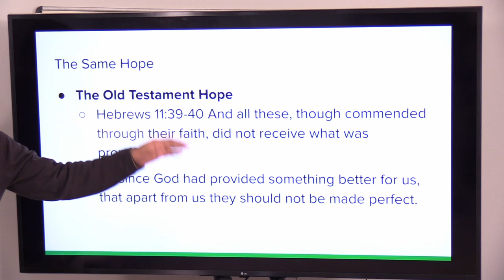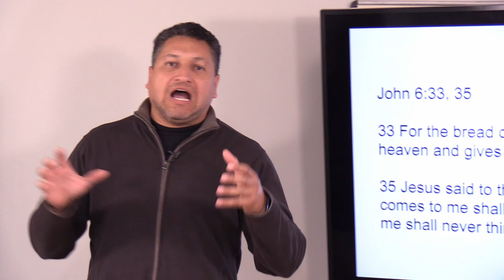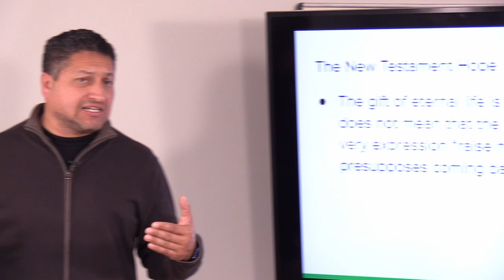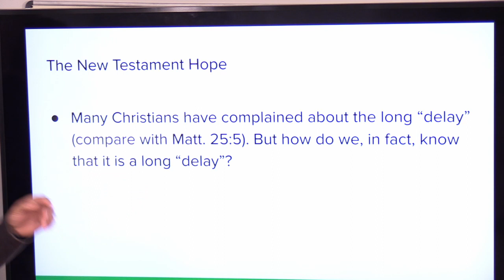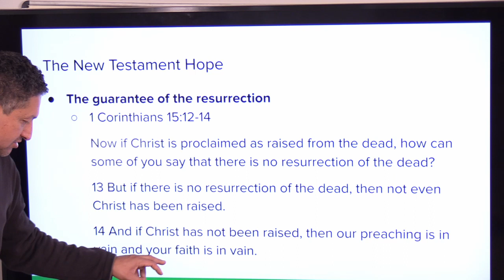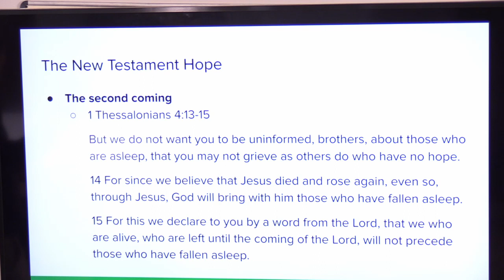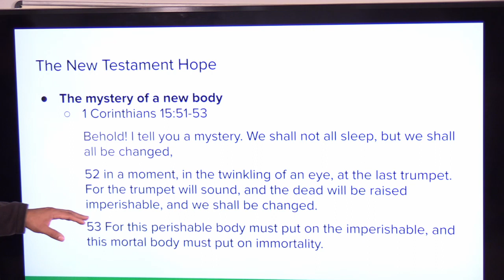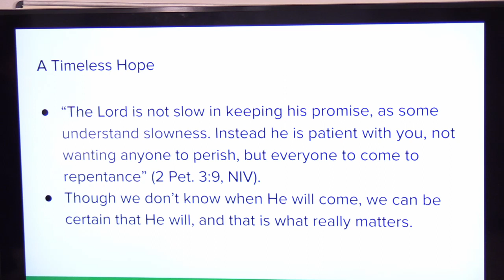4th Qtr 2022 Lesson 08 - The New Testament Hope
Though writing in Greek, all the New Testament writers (except Luke) were Jews, and they of course approached the nature of human beings from the Hebrew wholistic perspective, not from the Greek pagan one.

Thus, for Christ and the apostles, the Christian hope was not a new hope but, rather, the unfolding of the ancient hope already nurtured by the patriarchs and prophets. For example, Christ mentioned that Abraham foresaw and rejoiced to see His day (John 8:56). Jude stated that Enoch prophesied about the Second Coming (Jude 14, 15). And the book of Hebrews speaks of the heroes of faith as having expected a heavenly reward that they would not receive until we receive ours (Heb. 11:39, 40). This statement would be meaningless if their souls were already with the Lord in heaven.

By stressing that only those who are in Christ have eternal life (1 John 5:11, 12), John disproves the theory of the natural immortality of the soul. Truly, there is no eternal life apart from a saving relationship with Christ. The New Testament hope, then, is a Christ-centered hope, and the only hope that this mortal existence will one day become an immortal one.